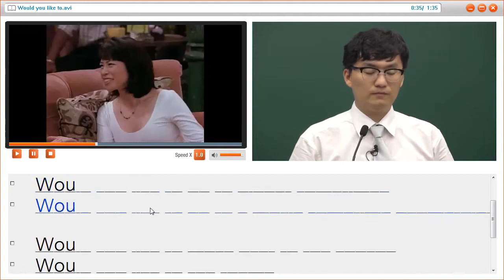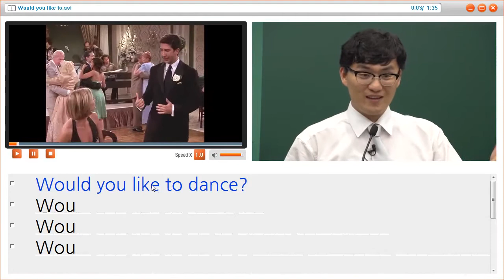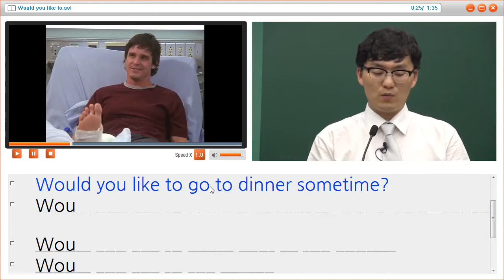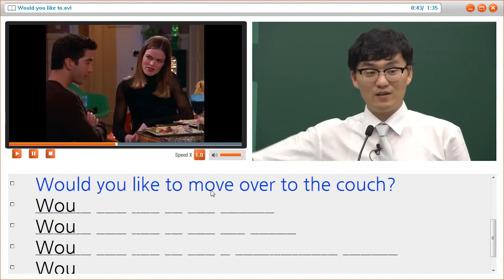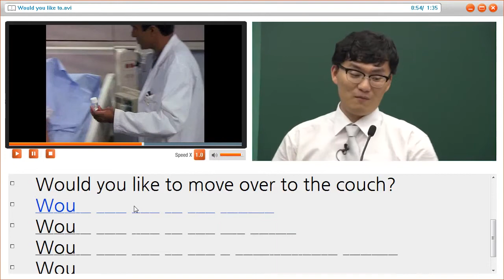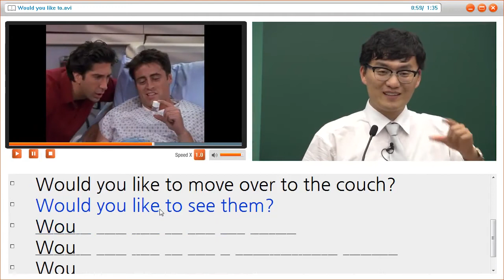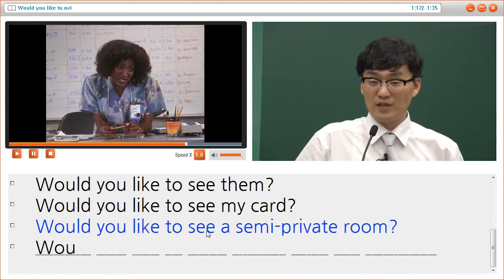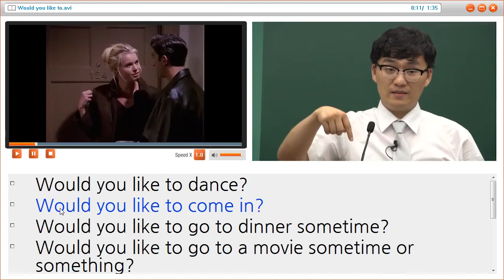[영단기X소리드림] 문성용 선생님의 미드로 배우는 원어민 실생활 영어회화 강의! 'would you like to~' 편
수강생 100인이 증명한 before&after 소리드림 강의!
미드로 배우는 실생활 현지 영어, 암기 없는 기초 학습법으로
문성용 선생님과 영어의 꿈을 이루세요!